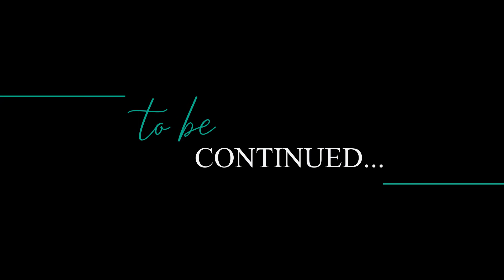This is our REAL LIFE behind the scenes || Lifestyle Vlog 1: Husband, house & pets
In this video, I take you behind the scenes and show you what our life is like behind the YouTube videos.👆🏼 SUBSCRIBE to my channel so you won't miss any of the NEW upcoming videos!

📹 VIDEO RECORDING EQUIPMENT:
CAMERA:
Canon M50 (only camera)
Canon M50 (full KIT)
MICROPHONE:
RODE Videomic
LIGHTS:
GODOX LEDP-260C
TRIPOD:
Manfrotto tripod

❓QUESTIONS
Have a question or video request? Post them in the comments section of this video.

ℹ️ ABOUT THIS VIDEO:
In this video, I take you behind the scenes and show you what our life is like behind the YouTube videos. Come join me where I introduce you to some of the people behind the videos and share some information and background on our lives. Get to know us behind the camera - life, husband, house, pets, family and work!